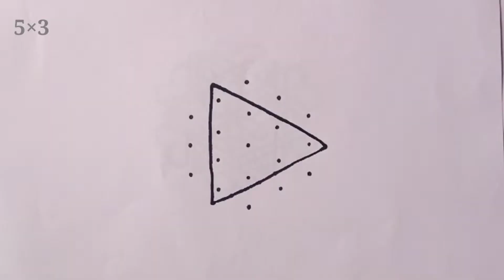Friday kolam with 5×3 dots || Friday easy Rangoli design